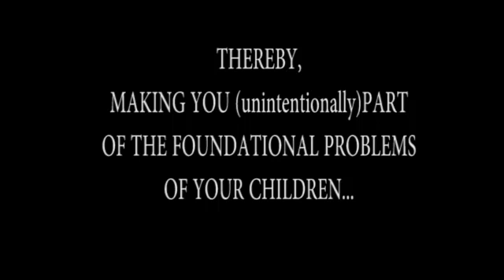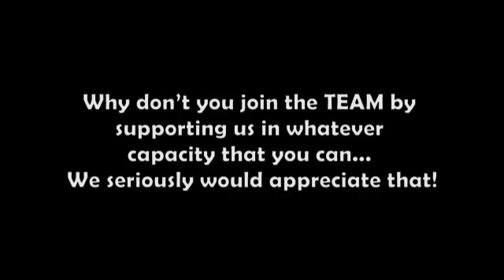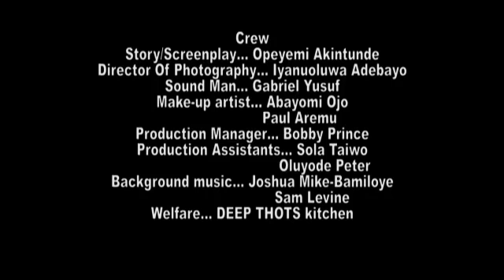MUM IS A WITCH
The touching story of a passionate mother 's Love gone wrong...